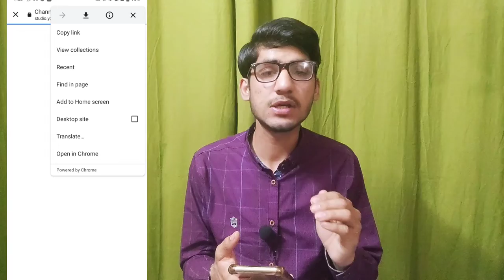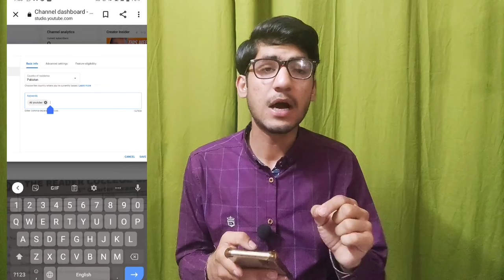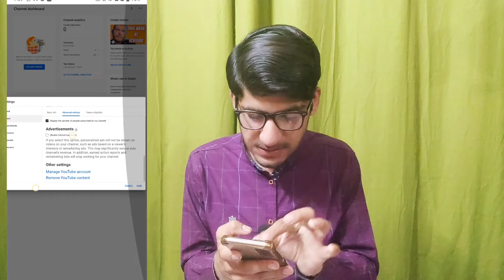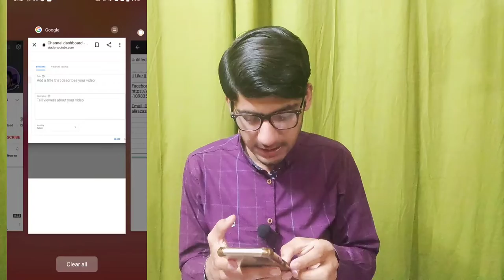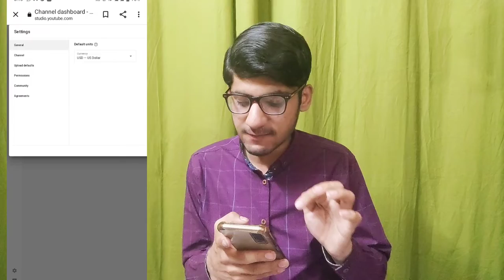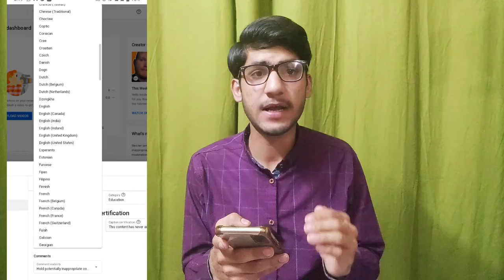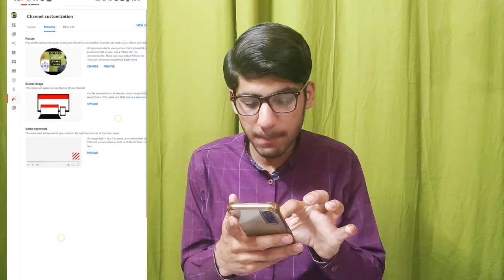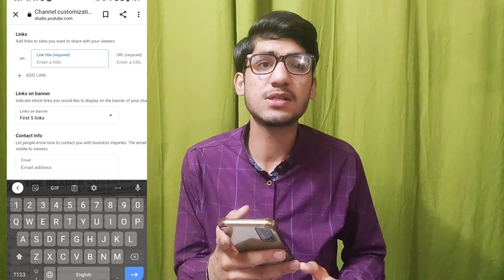YouTube channel setting from mobil in 2022 | YouTube advanced setting 2022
Assalam O Alikum! Is Video Main Hum Mobile Se YouTube Channel Ki Settings Karna Seekhein Ge. Channel Customize Kaise Karte hain, kaise channel mobile se verify karna hai aur channel kay keywords kaise add karne hain yeh sab aap aajki video ma.